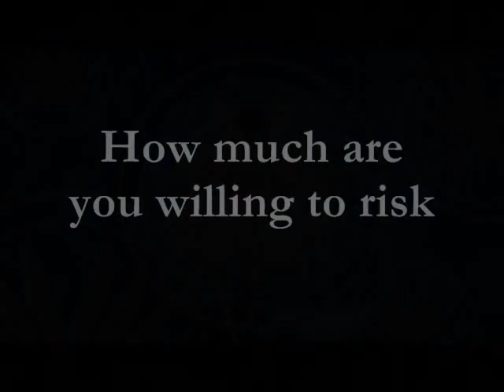Tsubasa Chronicles Trailer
Here is a short trailer I put together from different scenes. This is a purely fan made video, enjoy. (As you can see, most of the scenes were cut a lot and put together as if it was one thing :D hehe, I hope you guys will like it)